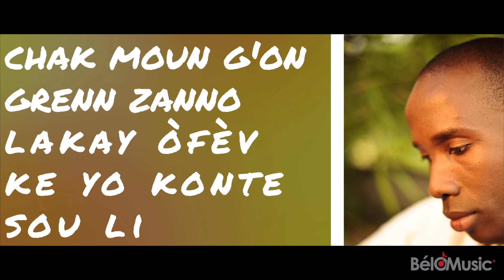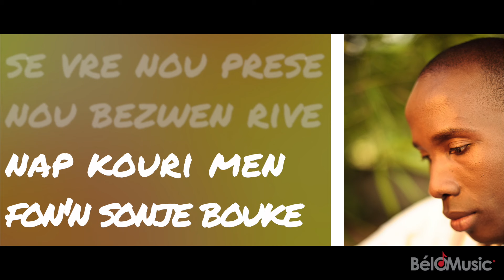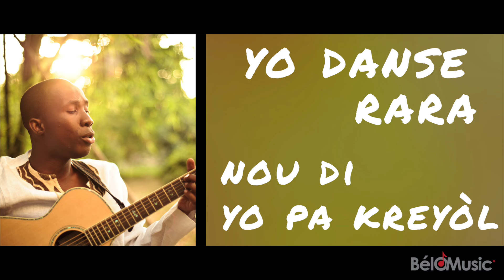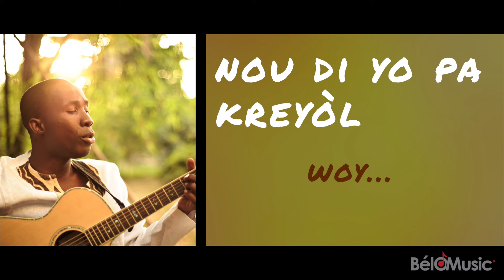BelO - Pitit deyo ( lyrics and translation)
Pitit deyò  (Step Child)

L’identité de la diaspora haitienne est bien souvent controversée par le pays. Pourtant elle est bel et bien un pilier de la société,  un hommage à celles et ceux qui, même loin, sont un élément clé de la reconstruction d’Haïti.

The identity of the Haitian diaspora is often controversial by the country. Yet it is indeed a pillar of society, a tribute to those who, even later, are a key element of the reconstruction of Haiti.

Everyone has an earring at the Jeweler’s
That they count on
My country is consumed with a fever
I feel that is it dying
I love my country a lot
But  I alone can't save her
The Diaspora is her daughter
A hard life made her live far away
I believe we were wrong
Mothers do not bear step children
We must agree
there is no room to make mistakes anymore

Chorus
The people speak Creole ( ou ou ouuu !)
They have Creole conscious, we say they are not Creole
Their fathers are Creole, we say they are not Creole
Their good angels are Creole , we say they are not Creole

Little birds had two wings to fly
But it still needs a branch to rest
It is true we are in a rush to arrive
We're running  but we need to remember to rest
Instead of changing  the clothes of those who sweat for us
Our jealousy is turning us into puppets
Haiti today is at a crossroads
It needs to give her children a rendez-vous
Our Grandfathers were wrong
Who called them step Children
If we don’t make an effort,
We will make the same mistake again

Chorus

They fathers are Creole, we say they are not Creole
They dance rara, we say they are not Creole
The people speak Creole ( ou ou ou uu !)
They like rice,we say they are not Creole
Their good angels are Creole, we say they are not Creole... They are not Creole

If we put our interest last
We will see how our country work
When put our country first
We will see it is not magic nor God's fault
If we can have good property deed (if we can buy property)
Why  can’t we have  birth certificate
For an error made by out grandfathers
We are all suffering
Let my country go...Listen

Their mothers are Creole, we say they are not Creole
said by Creole and Creole Opa

So who are they?